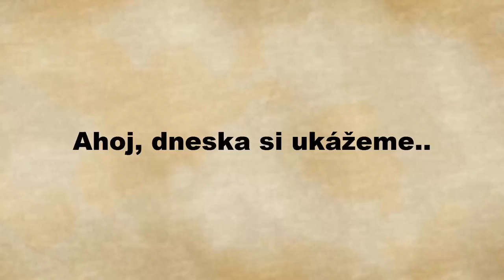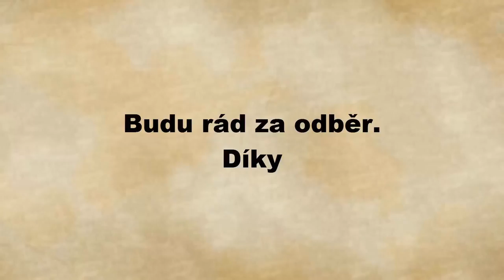Фотографии, которые вы должны посмотреть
посмотреть дважды!